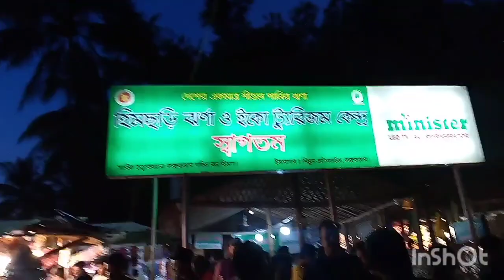হিমছড়ি পৌঁছাতে সন্ধ্যা হলেও ভিউ টা খুব সুন্দর ছিল। পাহাড়েওঠার ৯০টা সিঁড়ি অন্ধকারে উঠে গেলাম।